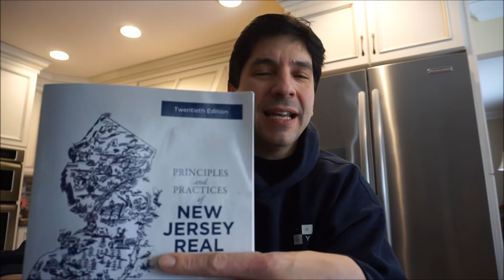Vlog - Taking The Real Estate Test Today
If you are watching this video, I am taking the Real Estate Test.

Glenns Car Collection